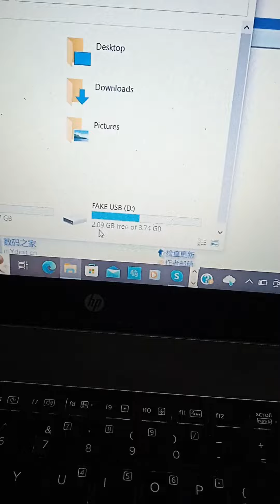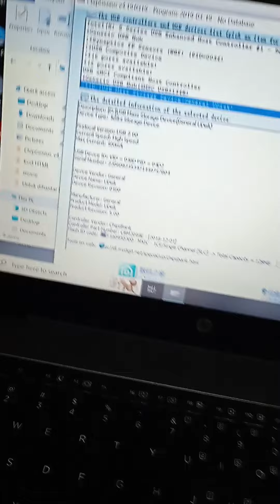BERHATI-HATI PENDRIVE FAKE!!!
pendrive fake 👀

HATI-HATI BILA BELI PENDRIVE!!!
Aku dah terkena...beli pendrive RM15 tapi hmmmmmmmmmm. actual capacity cuma 128MB je. memang hawawei...

So belilah pendrive dari kedai yang trusted dan berjenama (macam SanDisk ke, Kingston ke)

ps: pendrive tu beli kat pasar malam je, hmmmmmmm.